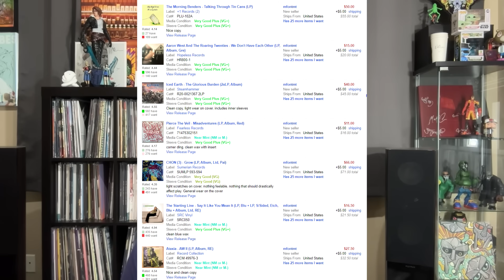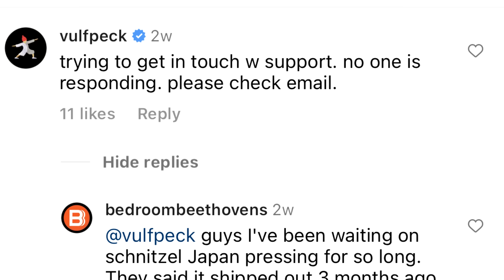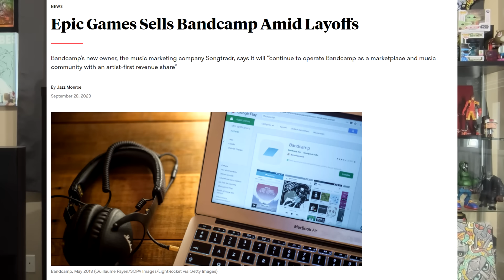The Decline Of Our Vinyl Record Sites: What's Going Wrong?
At this very moment in time, Discogs, Mondo, QRATES, and Bandcamp are all undergoing some pretty negative "updates" (or lack thereof) and the future of these sites are in question. If you aren't familiar with what's going on, hopefully this video will give you some information.

Discogs: 0:42
QRATES: 6:55
Mondo: 9:26
Bandcamp:  11:36

Too Many Records is located at 1854 N Lombard St in Portland, OR - if you're in the USA have a record collection you want to sell (big or small, can even just be a part of your own!) feel free to email me and we can talk details

And be on the lookout for choice drops on Instagram and in the store Facebook group

SPEAKERS: Fluance Reference Three Way Floorspeakers